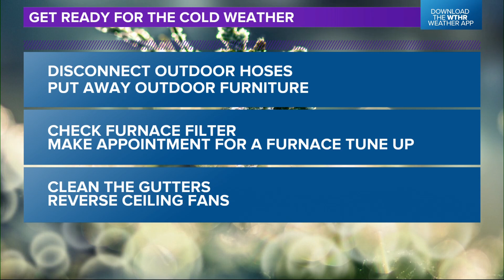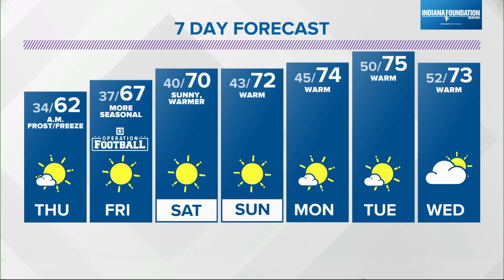Live Doppler 13 Forecast | 5 p.m. update, Oct. 16, 2024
13News meteorologist Angela Buchman is tracking how cold temperatures could get overnight in central Indiana.